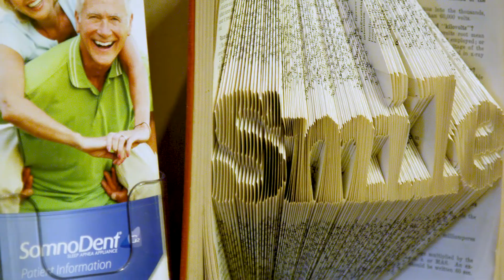Rice Dentistry | Irvine, CA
Rice Dentistry